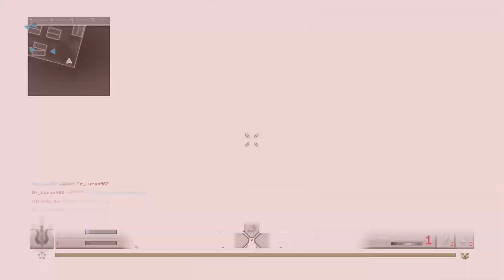Call Of Duty Modern Warfare Remastered Multiplayer Gameplay (No Commentary)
Call of Duty Modern Warfare Remastered Multiplayer Gameplay, no commentary - pure game.
Maps: Shipment & Strike
Gametype: TDM
Platform: PS4 Pro